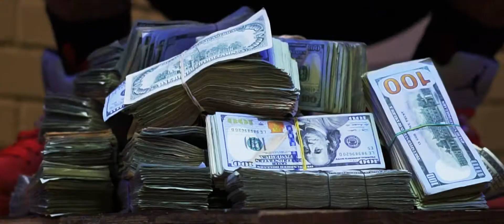(HD) SKULLY "BURY THE MONEY" DIR.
SHOT & EDITED BY: SHOTZ MEDIA @SHOTZONLINE
STARRING: @SKULLY_JME